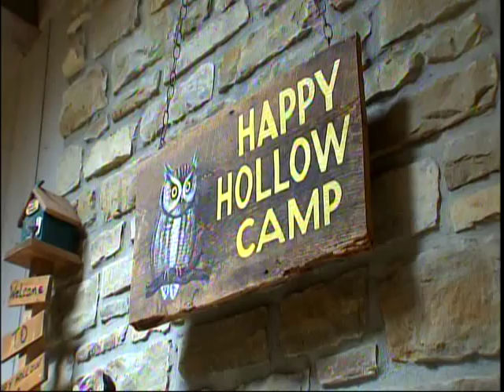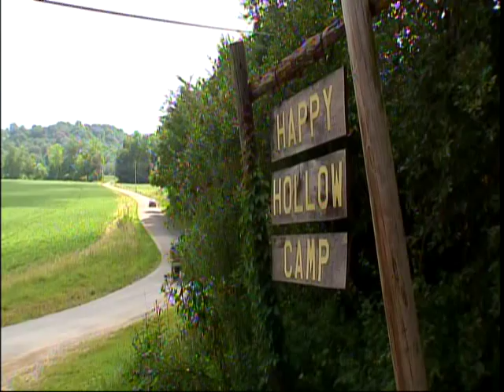Happy Hollow Children's Camp Video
Camp Counselors interviews about the benefits of camp for at-risk children.